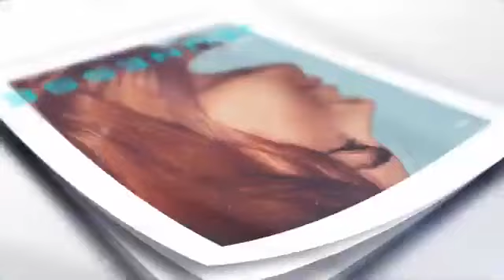Önerimiz .... Hayatınızın Fırsatı Türkçe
Proud Member of G.P.G